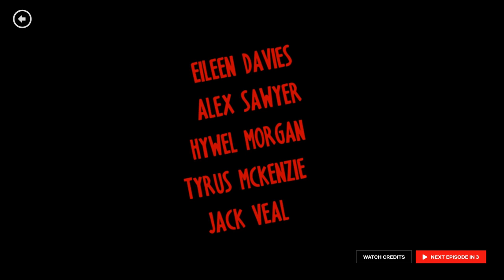Lonesome Town - The End of the F***ing World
My favorite scene.
S1E04 17:40